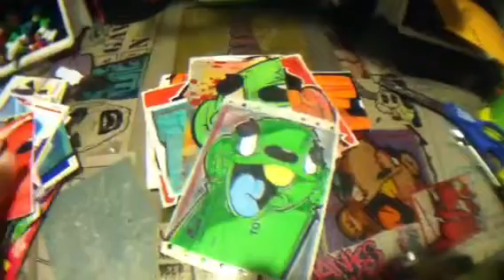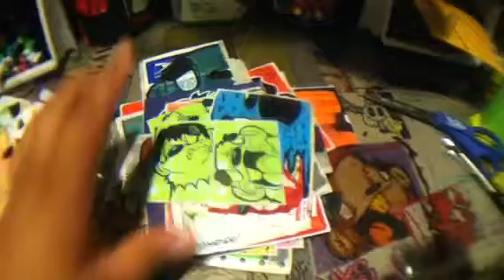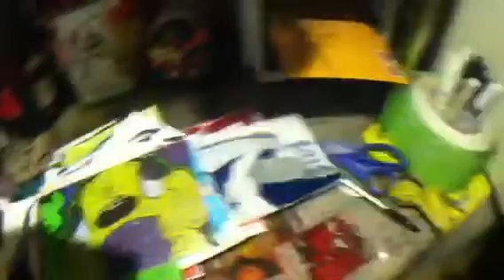Keeping up with F1chapter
Get your packs!